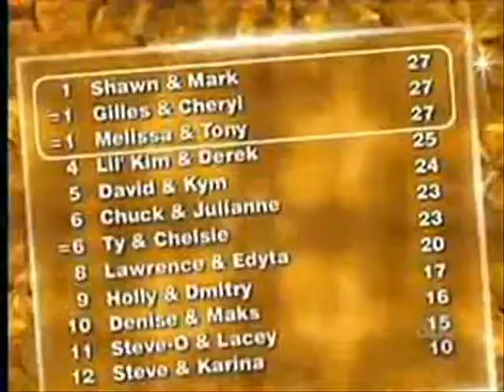Melissa and Tony ....Don't Stop Me Now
A tribute Video Montage of Melissa Rycroft and Tnoni Dovolani dances.
 Dancing with the Stars season 8